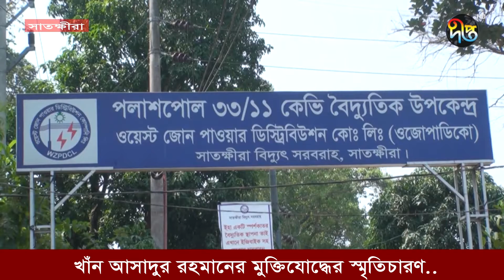Deeptonews || "এক রাতেই বদলে দিয়েছিলাম", বীর মুক্তিযোদ্ধার স্মৃতিতে ৭১ || Satkhira ||FreedomFighter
Address:
Deepto TV
7/A/GA Tejgaon Industrial Area,